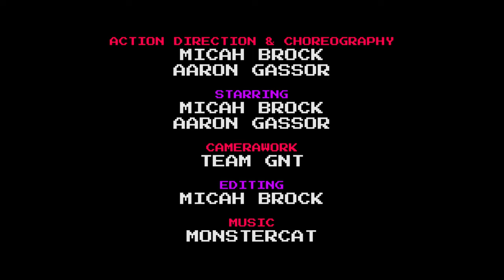Muay Thai vs Taekwon-Do | Martial Arts Movie Fight Scene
A Taekwon-Do black belt fights a skilled Muay Thai kickboxer in this choreographed martial arts movie scene.

Original Production Date: 2014
Camera Gear: Canon 60D DSLR
Lighting Gear: Natural
Audio Gear: Onboard
Original Res: 1080p
Remastering Tech: Topaz Video AI
Starring: Aaron Gassor, Micah Brock